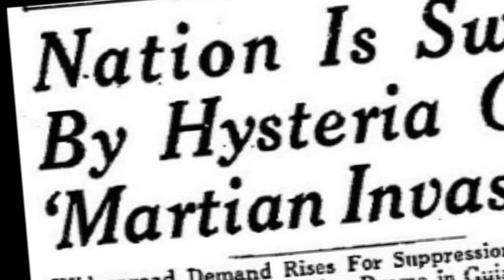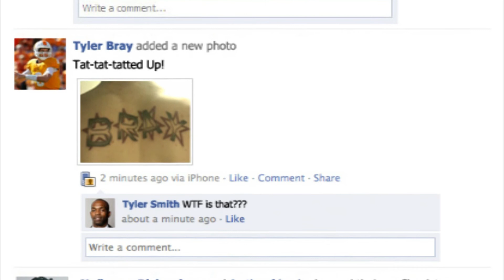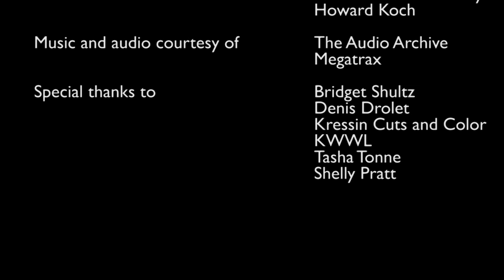Not So Naive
A documentary about Orson Welles 1938 broadcast of the War of the Worlds, the media myth behind it, and the media's power over today's society.